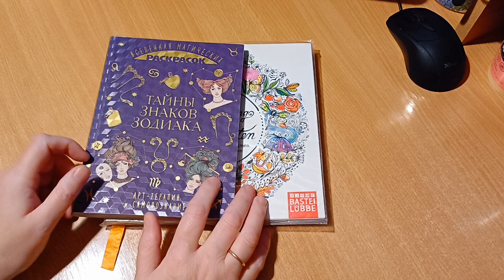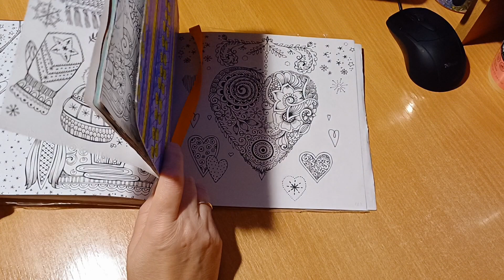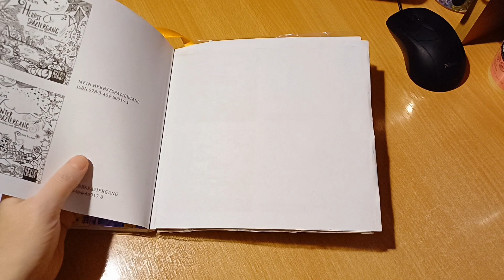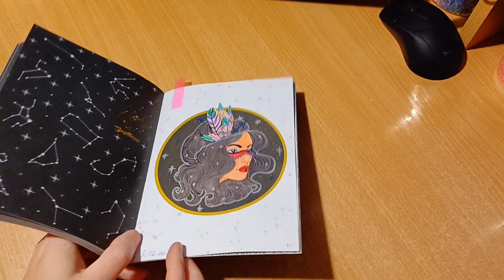Что можно успеть раскрасить за час